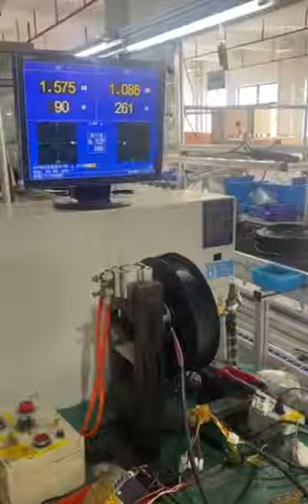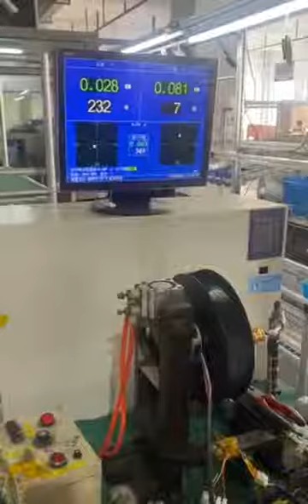China Centrifugal Fan Test|Axial Fan Manufacturer|Centrifugal Fan supplier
AFL was created by a group of like-minded industry veterans, mainly manufacturing DC&AC external rotor centrifugal fan and axial fans and DC internal rotor motor and fans. Products passed 3C、CE、ETL、ROHS certifications.
AFL was found in 2014 with registered capital 27.79 million yuan.
AFL covers an area of 20,000 square meters for production. We have 190 employees and the annual production capacity is about 1 million unit.
AFL's export proportion is about 30%, mainly exported to the European market.